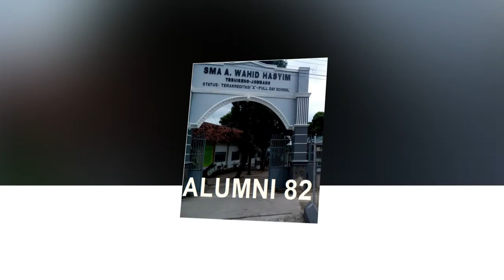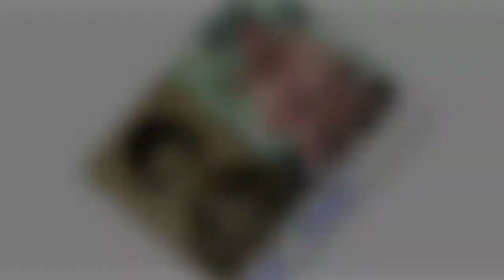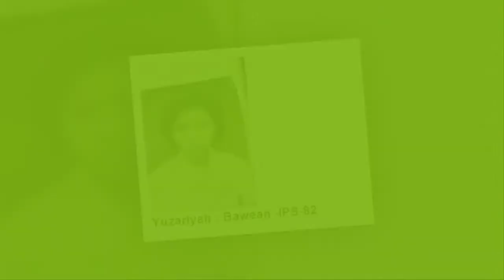Alumni Tebuireng Tahun 1982, #3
Mereka adalah alumni 82 pertama kali mereka ditemukan setelah 35 tahun, Dollar1 machsus